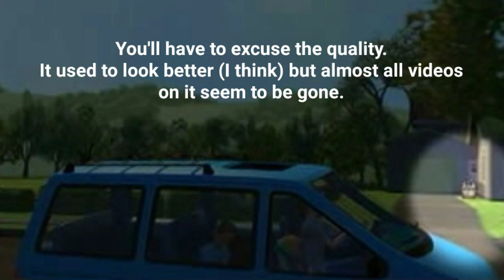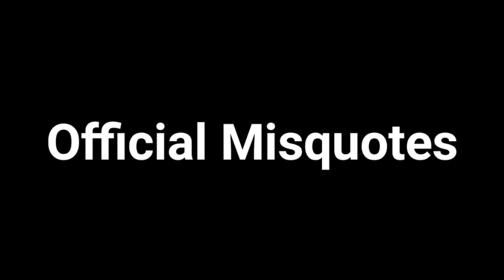The Toy Story 1 Iceberg Explained Part 2 - The Tip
Theories and spinoff material from the movie.
The music is Andy's Neighborhood from the Toy Story 2 game.